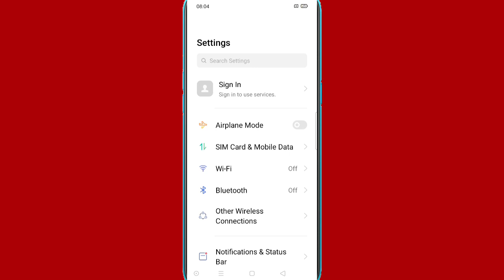realme mobile mein hotspot par se password Kaise hataye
Hi friends is video mein main aapko realme mobile mein hotspot par se password hatane Ka tarika bataya hun

 to friends FIR milenge new video mein tab tak ke liye bhai radhe radhe bolna padega